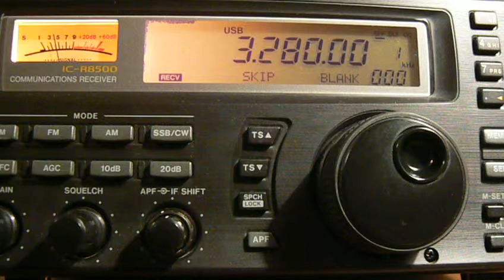3280khz,VOICE OF PUJIANG,Shanghai,CHN,Chinese/Amoy,Presumed